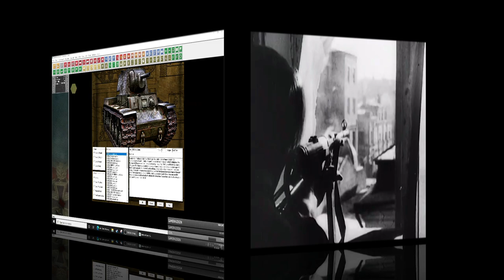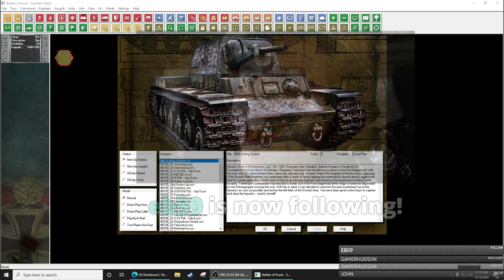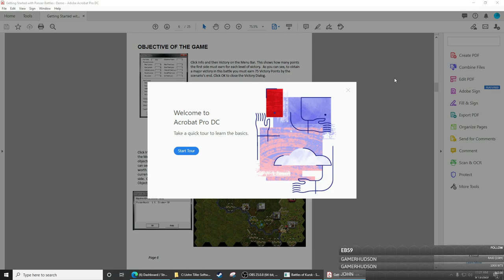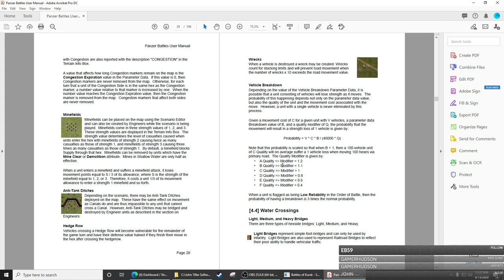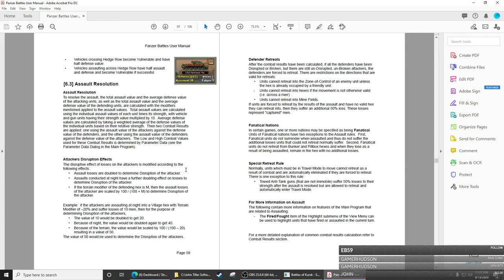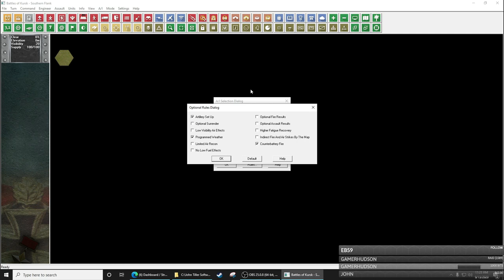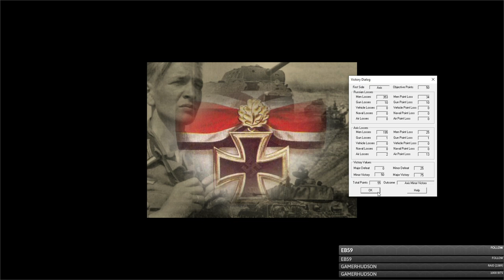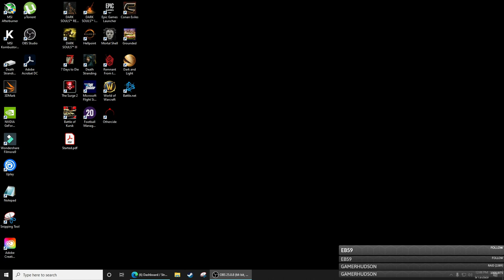John Tiller's Panzer Battles Kursk Tutorial Playthrough (PC, 2020)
Here is the tutorial 5 turn scenario from the John Tiller wargame on PC Panzer Battles Kursk. I go over the units, menus and how to play

Game Info: Features

A game scale of 1 hex equal to 250 meters, 1 turn equal to 30 minutes, with platoon and section size units.
60 Scenarios – covering all sizes and situations, including specialized versions for both head to head play and vs. the computer AI.
The Master Map covers 102,000 hexes covering the area of the German attacks and the initial Soviet counterattacks. 45 sub maps are included.
An Order of Battle with over 15,800 units from two Soviet Fronts and a German Army Group including units from Wehrmacht, SS, and Luftwaffe formations as well as Guards and regular Russian Army units.
Unit component, Order-of-Battle and Scenario Editors which allow players to customize the game.
Sub-map feature allowing any of the included maps to be "chopped" up into smaller segments for custom scenario creation.
All new map graphics with a new visual style to improve height perception. Fortifications and other icons are integrated into the game map.
Three different counter sets switchable in game including side on, top down and NATO symbols.
All new images for unit art for both sides, including infantry, guns and vehicles.
Exceptional Documentation including a 57 page 'Visual Order of Battle Guide', 23 page 'Situation Maps & Scenario Locations Maps' and 84 page 'Designer Notes & FAQ'.